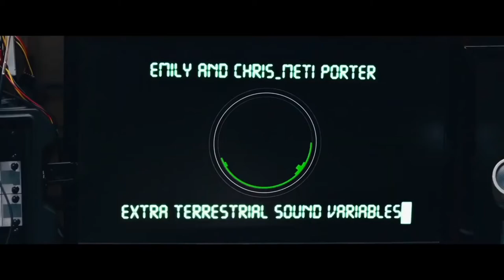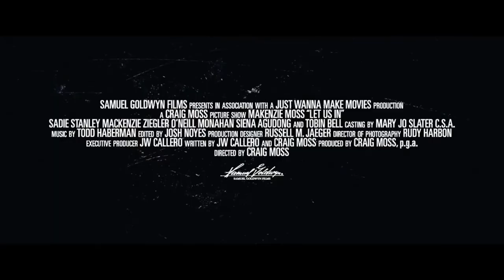Upcoming Movies 2021 Trailers | 4K New Movie Trailers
Following movies are coming in year 2021. New movies are in line to be launched in 2021